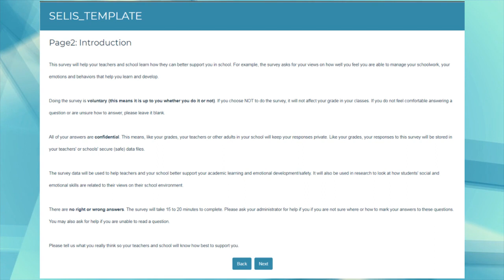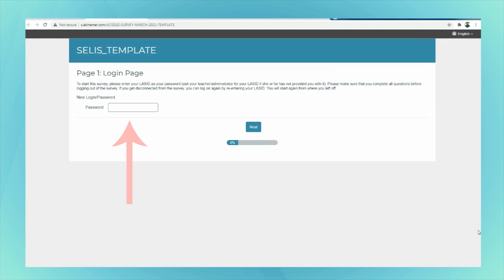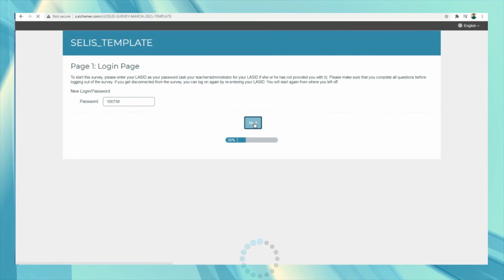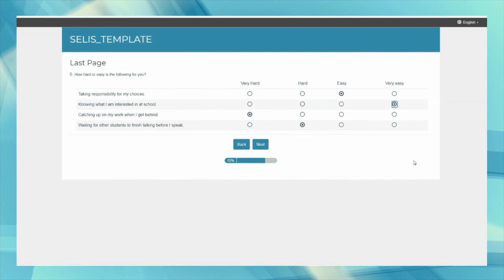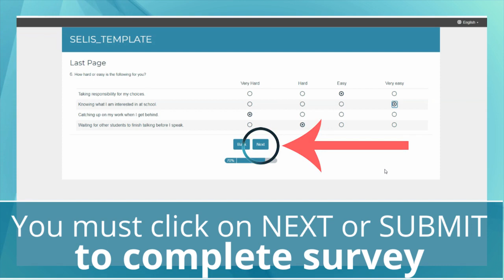Directions for SEL Indicator SELIS Survey